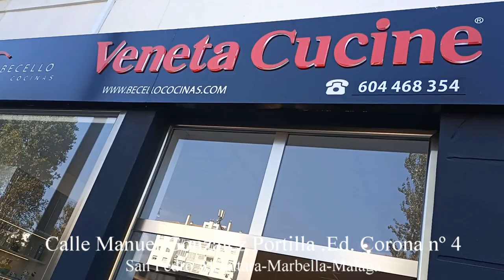Spot publicidad Becello Cocinas San Pedro Alcántara